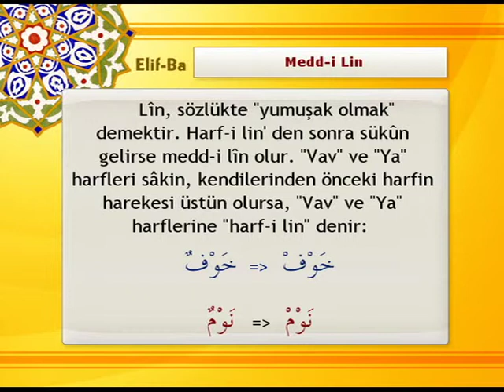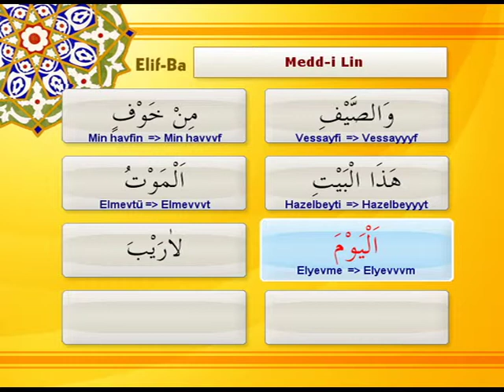Tecvid Kaideleri -Bölüm - 6 Medd-i Lin (Yumuşak Med)